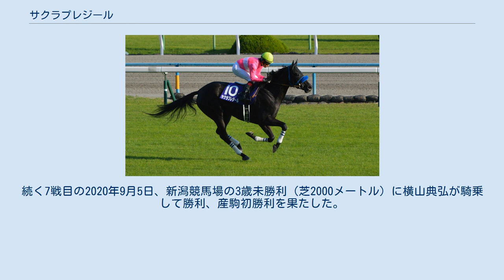サクラプレジール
サクラプレジール（英:Sakura Plaisir、2010年3月14日 - ）は、日本の競走馬、繁殖牝馬。
主な勝ち鞍は2013年のフラワーカップ（GIII）。
 サクラプレステージは、1997年に谷岡牧場新和分場で生産されたブライアンズタイム産駒の牝馬である。
1995年のエリザベス女王杯（GI）を制したサクラキャンドル（父:サクラユタカオー）や、1995年の天皇賞（秋）を制し、同年のJRA賞最優秀4歳以上牡馬に輝いたサクラチトセオー（父:トニービン）を兄姉に持ち、札幌競馬場の500万円以下で2勝するなど20戦3勝の成績で、競走馬登録を抹消、引退し繁殖牝馬となった。
2004年3月24日、北海道日高郡新ひだか町の新和牧場にて、初仔のフジキセキ産駒を出産。
後にサクラメフィウスと名付けられ、旭川競馬場で2勝し、繁殖牝馬となった。
2番目の仔であるサクラドルチェ（父:タイキシャトル）は摂津特別（1000万円以下）を勝利するなど出世し、5戦3勝で繁殖牝馬となった。
2006年からはサクラプレジデントが連続して種付けされ、2008年以外は産駒を残した。
 5回目のサクラプレジデントの種付けが実施された後、新和牧場にて、2010年3月14日にサクラプレステージの2010（後のサクラプレジール）が誕生。
なお、母サクラプレステージは翌年、弟にあたるキングヘイロー産駒の出産を最後に死亡している。
牧場時代は、「頭の良い馬」で馬体は「普通のサイズ」。
「気性の問題もなく、扱いやすい馬」であったという。
育成の後さくらコマースの所有となり、「冠名 + 喜び（フランス語）」を表す「サクラプレジール」と名付けられる。
その後、美浦トレーニングセンター所属の、尾関知人厩舎に入厩した。
 2013年2月10日、東京競馬場の新馬戦（芝1600メートル）に三浦皇成を鞍上にデビューし、2番手から最後の直線で抜け出し勝利。
三浦は「出して行っても折り合いはついたし、追ってからもしっかりしていた。距離は延びても良さそう」と振り返った。
この勝利をスポーツニッポンは「楽勝」と表している。
 続いて、フラワーカップ（GIII）に横山典弘を鞍上に重賞初出走となる。
単勝オッズ3.6倍の2番人気に推されて出走。
スタートから3番手で進み、好位のまま最後の直線で前の2頭をゴール前で捕らえ、後方から追い込んだ3番人気のエバーブロッサムを、ハナの差退けて先頭で入線。
連勝で重賞初勝利となった。
デビューから2戦目でのフラワーカップ勝利は初めてのことであった。
 騎乗した横山は「ギリギリよく粘ってくれました。内目の馬場は状態が悪いので、外のいいところを走らせました。」と話し、加えて、フットワークが非力で体調が弱そうであると評した。
所有する全尚烈は「きょう、（東京）都内でソメイヨシノの開花が発表されたから、やってくれそうな気がしていた」とし、尾関は「東京（競馬場）の芝1600メートルを勝っているので、阪神（競馬場）芝1600メートルは向いていると思う」と桜花賞への適性について発言。
しかし、馬体重が14キログラム減少とソエがあることから桜花賞出走は慎重であった。
なおゴール入線直後、サクラプレジールの後方では丸田恭介騎乗のダイワポライトが5位入線後に右中手骨開放骨折を発症をきっかけに3頭が落馬する事故が発生、ダイワポライトは予後不良となっている。
 牝馬クラシック競走の第1戦、桜花賞（GI）には出馬登録を行った。
しかし、肉体的なダメージやソエを発症しており、横山自身がオーナーの全を説得して桜花賞回避を選択。
放牧に出され、優駿牝馬（オークス）（GI）一本に絞って調整がなされた。
フラワーカップ優勝から中64日空けてのオークス参戦は、1994年のオンワードノーブル以来19年ぶりの直行ローテーションだった。
直前には、横山が「余計なことをしない点が似ている。器は非常に大きい」ことから「まるでブエナビスタだよ」と評していた。
史上初の3戦目でのオークス制覇を目指し、単勝オッズ12.9倍の6番人気という支持を集めてGI初出走を果たしたが、メイショウマンボに2.3秒離された14着に敗退した。
 その後2年半の間に、秋華賞や重賞、降級によって1600万円以下に参戦。
しかし、2015年3月の初音ステークス（1600万円以下）6着以外はすべて二桁着順という結果を残した。
2015年12月9日付でJRAの競走馬登録を抹消し...